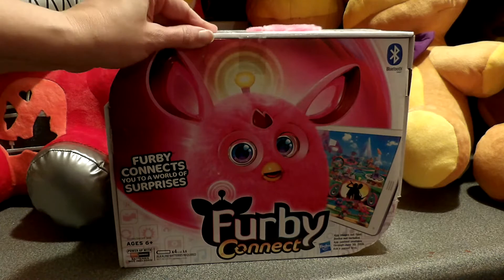The Rudest Furby Evahs!!! (Furby Connect Unboxing)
He's pink, he's random, he's not too bright. He's rude and crude. But he is cute and fluffy. Yay? I'm, um, I've never had a Furby with this personality before.

Just kidding, I love him to bits. He needs hooked up to his app and played with before he can learn anything. He is just a little nutty and random, just don't yell around him and he's fine.